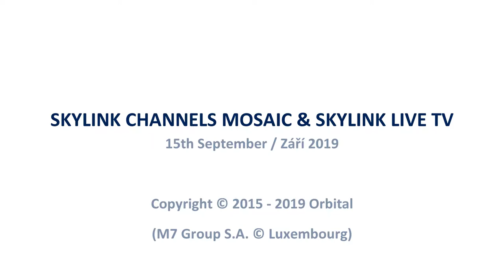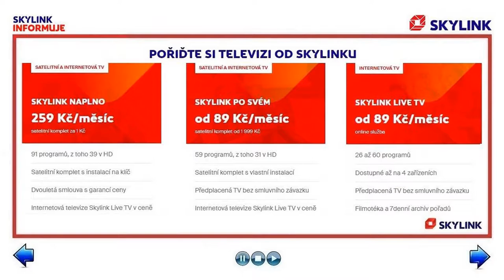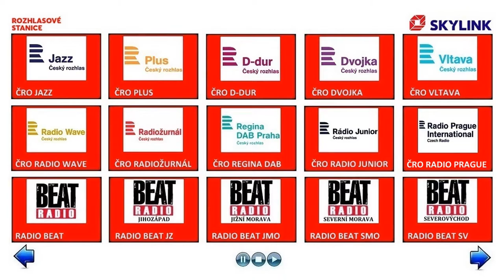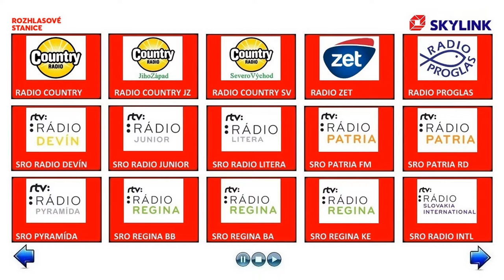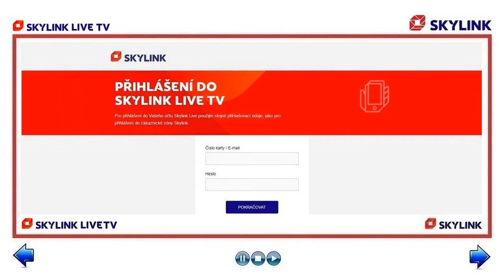SKYLINK TV & RADIO CHANNELS MOSAIC © 15 09 2019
NEW TV & RADIO CHANNELS IN THE PAY-TV SKYLINK:
* No Infos

NEW TV CHANNELS ON THE SKYLINK LIVE TV:
* No Infos

FREEVIEW TV CHANNELS FOR SEPTEMBER:
* JOJ CINEMA HD (FastScan position: 70.)
* VIASAT NATURE (FastScan position: 129.)
* MINIMAX CZ (FastScan position: 162.)

TV CHANNELS THAT ARE NOT AVAILABLE IN THE PAY-TV SKYLINK:
* From 01st October 2019, music channels MTV HITS, MTV ROCKS
   and MTV DANCE will no longer be available on the SKYLINK
   satellite platform! Distribution of these music channels will stop
   on the satellite ASTRA 1M (19.2°E) and continue on the satellite
   THOR 6 (0.8°W).

EXCLUSIVE:
* No Infos

INFO:
* No Infos